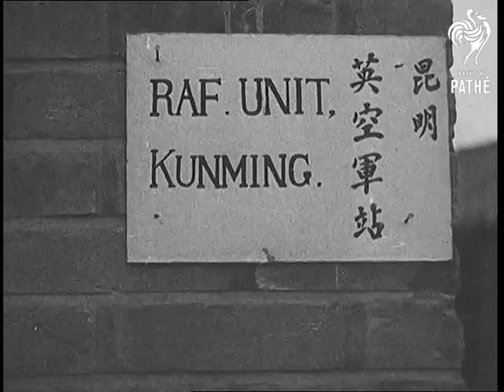Over The Hump (1945)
Full title reads: "OVER THE HUMP".

India & China.

Close shot of Dakota aircraft with one engine turning (parked). Close up shot of the interior of Dakota cockpit with pilot at controls. Several shots of the Dakota taking off from aerodrome in India for flight over Himalayas to China.

Aerial views of the peaks of Himalayas with Mount Everest predominating. Dakota plane flying over Himalayas. Dakota plane landing on airfield in China.

Several shots of the British Military Mission Dodge vehicle loading supplies from Dakota. Close up shot of the BMC (British Motor Corporation) sign on the vehicle. Close up shot of sign "RAF Unit Kunming". Pan along a pagoda. Trucks with supplies arriving.

Combined print used as mute - first 100 feet of the mute neg. missing. Mute also transferred.
 FILM ID:1147.21